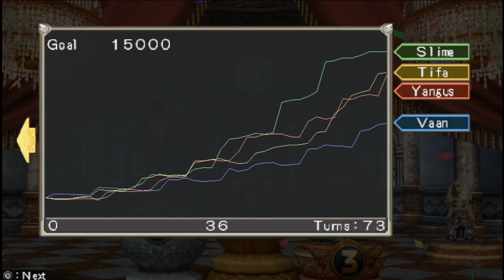Return of Business Slime! FINALE: Complete Competitive Advantage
So ends the tale of business slime! Was he finally able to show he was the best or  will never investing in Isis be his downfall? Find out!